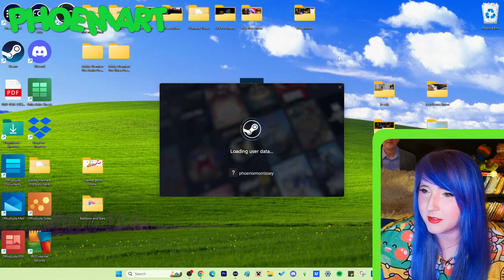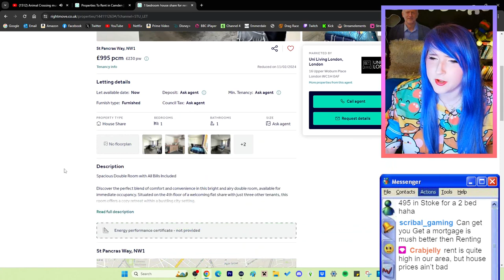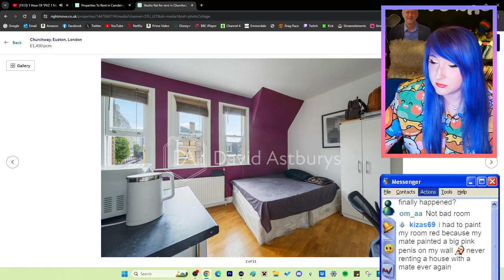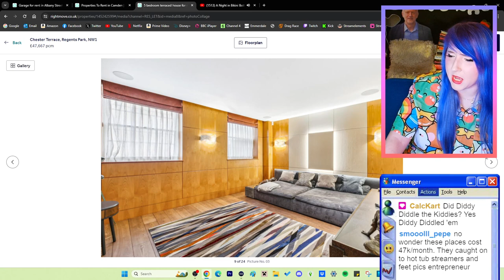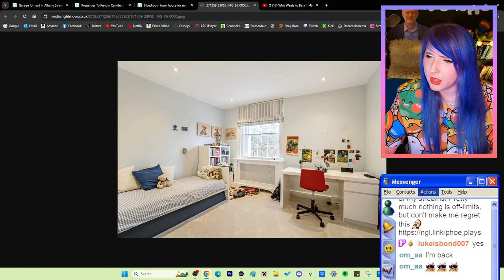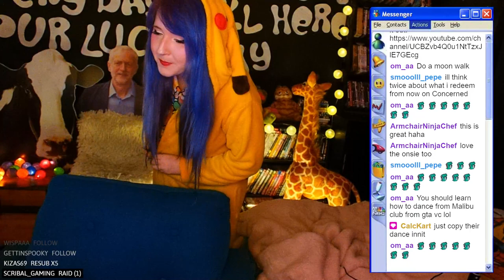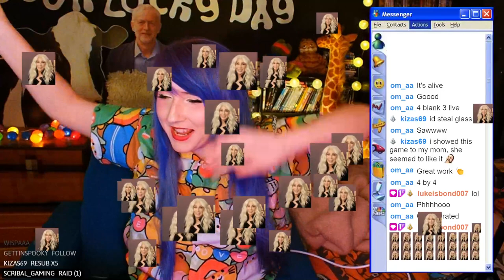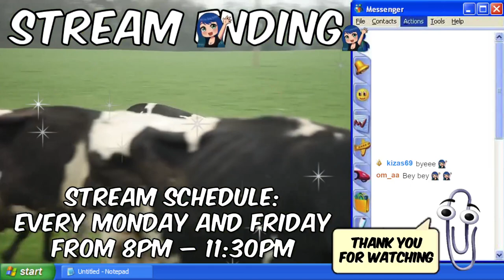Supermarket Simulator, Buckshot Roulette, and judging houses on Rightmove (full stream)